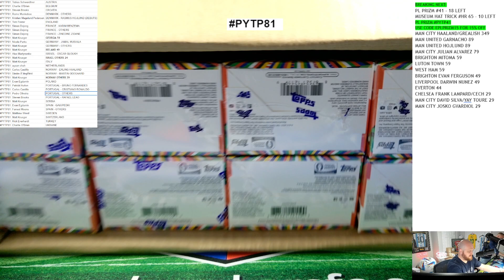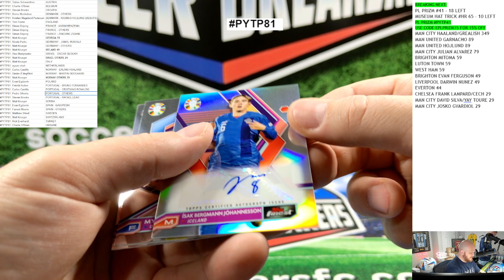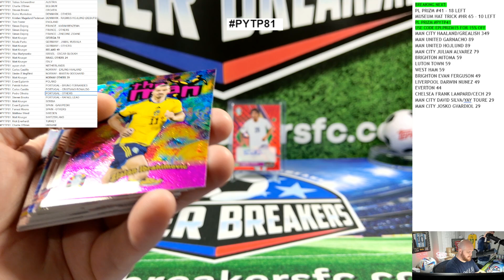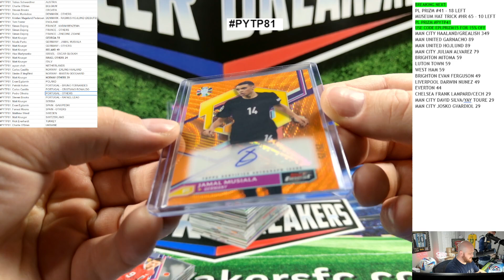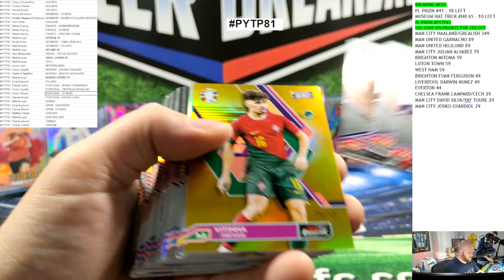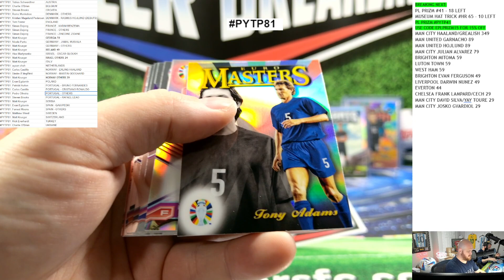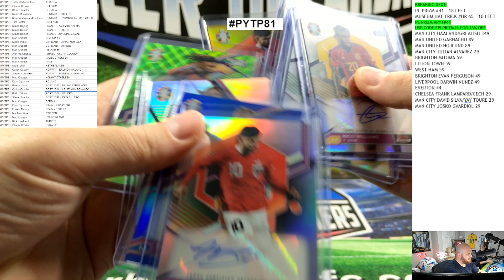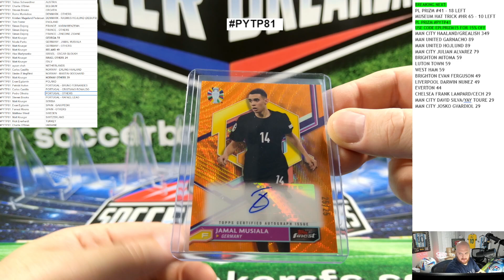2024 Topps Finest Road to UEFA Euro Hobby, Pick your Team CASE Break PYT81 (SOCCER BREAKERS FC)